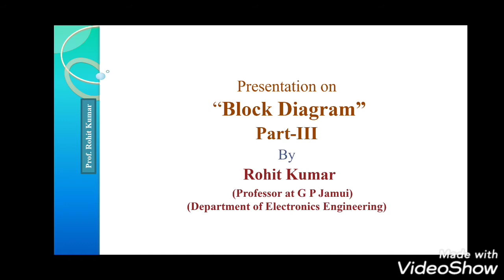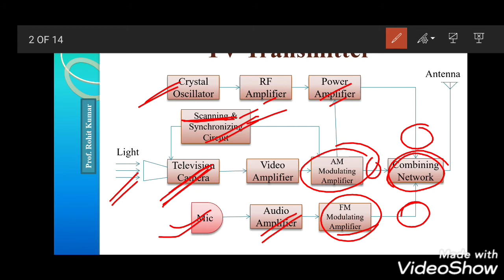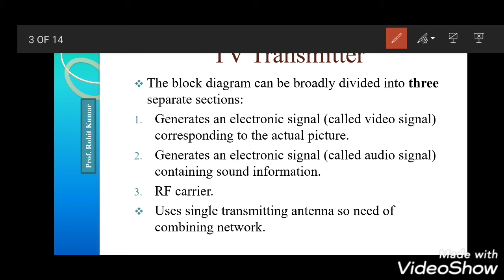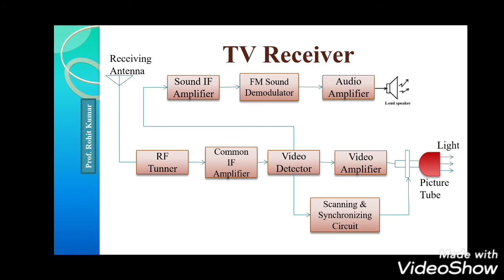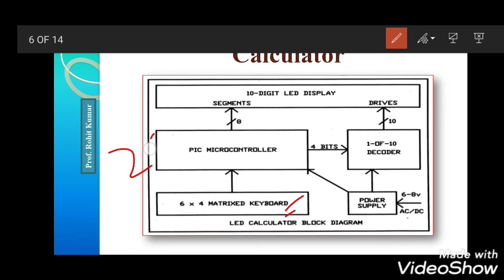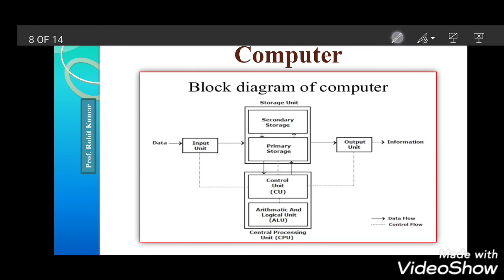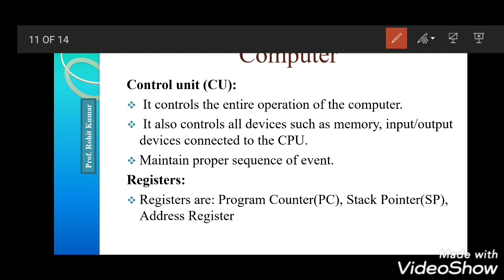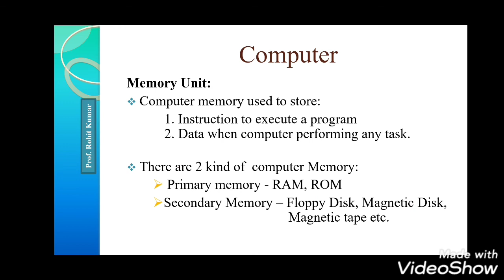Block Diagram of TV Transmitter, TV Receiver, Calculator, Computer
unit 3 lecture 3 (Electronics Drawing and Drafting)